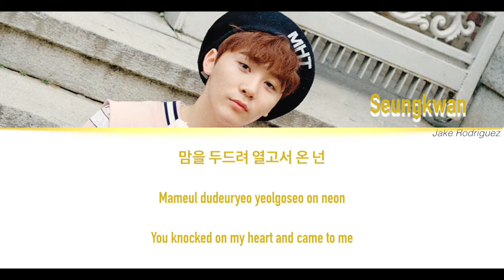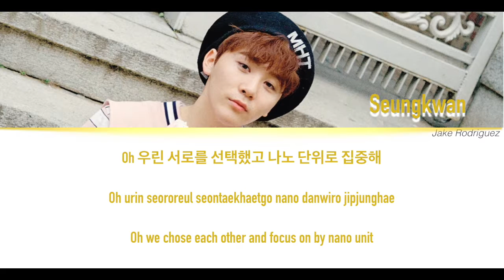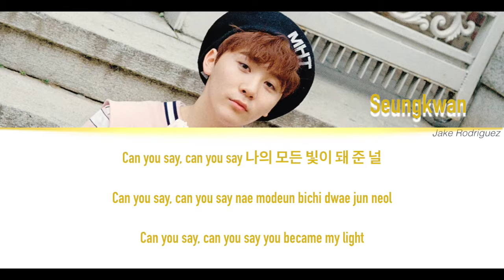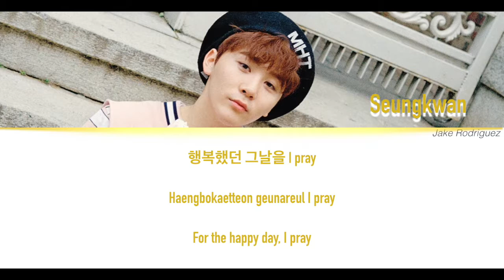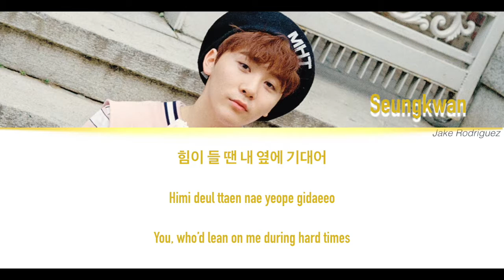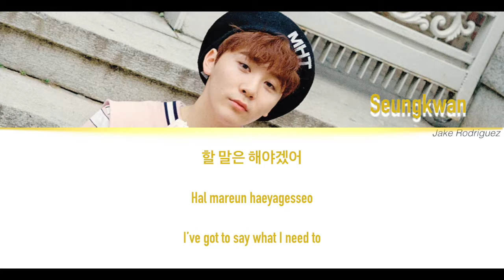SEVENTEEN - Love & Letter (Repackaged) - Seungkwan Solos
A compilation of all of Seungkwan's parts from Seventeen - Love & Letter Repackaged. Does NOT include ad libs and parts from "Shining Diamonds (Performance Team ver.)"

1) No F.U.N - 0:00
2) Very Nice - 0:30
3) Healing - 0:42 & 5:15
4) Chuck - 0:55
5) Pretty U - 1:09
6) Pop Song - 1:35
7) Say Yes - 2:05
8) Drift Away - 3:47
9) Adore U (Vocal Team ver.) - 4:21
10) Love Letter - 5:04